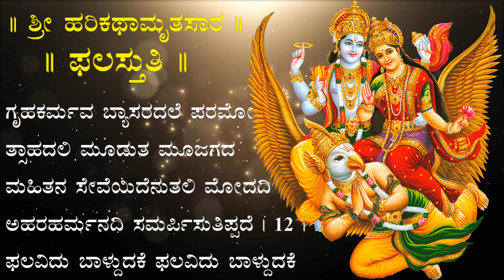Harikathamruthasara Sri JagannathaDasaru Phalastuti Phalavidu Baldudake DivyaGiridhar AnantrajMistry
Harikathamruthasara
Phalastuti
Phalavidu Baldudake
Rachane  Sri Jagannatha Dasaru
Composed & Sung by :Smt Divya Giridhar & Sri Anantraj Mistry
Audio Recording : Sri Sai Studios ( Sri Yatish)
Music Arrangements  : Swaroop Studio ( Sri Vinay Rangdhol )

Presented by : Smt & Sri S N Moorthy with the blessings of Shri Chakravarthy Aadya Keshvachar, Chintarevula & Shri K Appanacharya Kowtalam